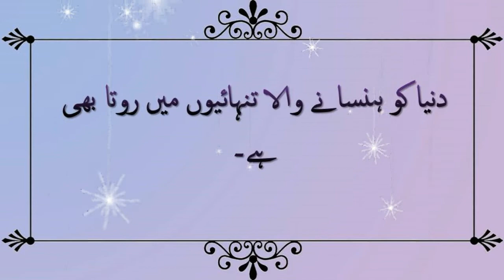Motivational quotes in urdu with voice Video 3